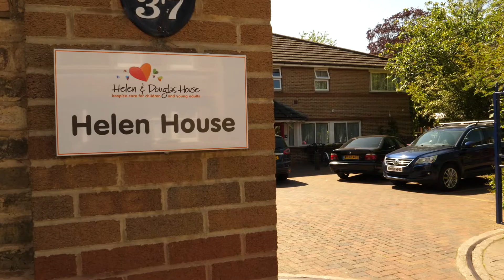Dollar UK and Helen & Douglas House Partnership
Find out more about our partnership with the incredible charity, Helen and Douglas House